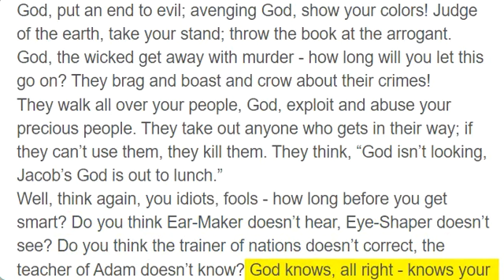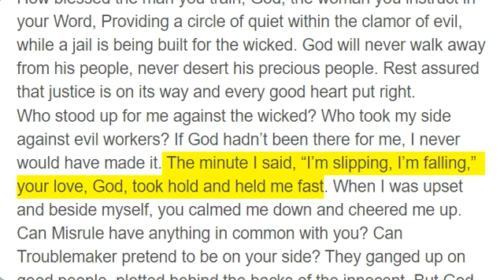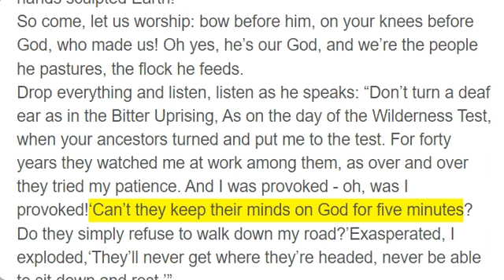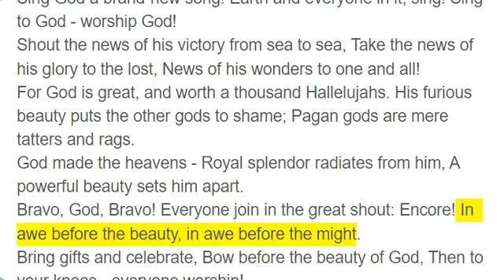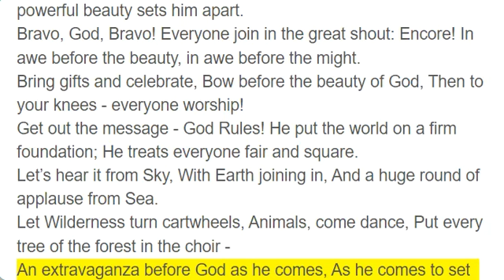Psalms 94 - 96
God, put an end to evil; avenging God, show your colors! Judge of the earth, take your stand; throw the book at the arrogant.
God, the wicked get away with murder - how long will you let this go on? They brag and boast and crow about their crimes!
They walk all over your people, God, exploit and abuse your precious people. They take out anyone who gets in their way; if they can’t use them, they kill them. They think, “God isn’t looking, Jacob’s God is out to lunch.”
Well, think again, you idiots, fools - how long before you get smart? Do you think Ear-Maker doesn’t hear, Eye-Shaper doesn’t see? Do you think the trainer of nations doesn’t correct, the teacher of Adam doesn’t know? God knows, all right - knows your stupidity, sees your shallowness.
How blessed the man you train, God, the woman you instruct in your Word, Providing a circle of quiet within the clamor of evil, while a jail is being built for the wicked. God will never walk away from his people, never desert his precious people. Rest assured that justice is on its way and every good heart put right.
Who stood up for me against the wicked? Who took my side against evil workers? If God hadn’t been there for me, I never would have made it. The minute I said, “I’m slipping, I’m falling,” your love, God, took hold and held me fast. When I was upset and beside myself, you calmed me down and cheered me up.
Can Misrule have anything in common with you? Can Troublemaker pretend to be on your side? They ganged up on good people, plotted behind the backs of the innocent. But God became my hideout, God was my high mountain retreat, Then boomeranged their evil back on them: for their evil ways he wiped them out, our God cleaned them out for good.

Come, let’s shout praises to God, raise the roof for the Rock who saved us! Let’s march into his presence singing praises, lifting the rafters with our hymns!
And why? Because God is the best, High King over all the gods. In one hand he holds deep caves and caverns, in the other hand grasps the high mountains. He made Ocean - he owns it! His hands sculpted Earth!
So come, let us worship: bow before him, on your knees before God, who made us! Oh yes, he’s our God, and we’re the people he pastures, the flock he feeds.
Drop everything and listen, listen as he speaks: “Don’t turn a deaf ear as in the Bitter Uprising, As on the day of the Wilderness Test, when your ancestors turned and put me to the test. For forty years they watched me at work among them, as over and over they tried my patience. And I was provoked - oh, was I provoked!‘Can’t they keep their minds on God for five minutes? Do they simply refuse to walk down my road?’Exasperated, I exploded,‘They’ll never get where they’re headed, never be able to sit down and rest.’”

Sing God a brand-new song! Earth and everyone in it, sing! Sing to God - worship God!
Shout the news of his victory from sea to sea, Take the news of his glory to the lost, News of his wonders to one and all!
For God is great, and worth a thousand Hallelujahs. His furious beauty puts the other gods to shame; Pagan gods are mere tatters and rags.
God made the heavens - Royal splendor radiates from him, A powerful beauty sets him apart.
Bravo, God, Bravo! Everyone join in the great shout: Encore! In awe before the beauty, in awe before the might.
Bring gifts and celebrate, Bow before the beauty of God, Then to your knees - everyone worship!
Get out the message - God Rules! He put the world on a firm foundation; He treats everyone fair and square.
Let’s hear it from Sky, With Earth joining in, And a huge round of applause from Sea.
Let Wilderness turn cartwheels, Animals, come dance, Put every tree of the forest in the choir -
An extravaganza before God as he comes, As he comes to set everything right on earth, Set everything right, treat everyone fair.